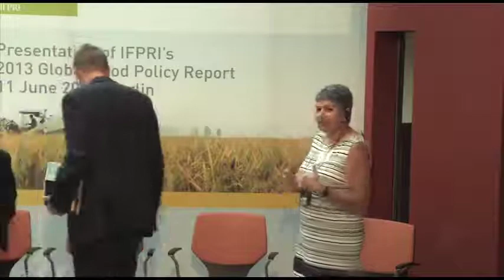Berlin Launch of IFPRI's 2013 Global Food Policy Report (3)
Launch of 2013 Global Food Policy Report in Germany. The report analyzes key trends and events of global food and development policies of the past year.